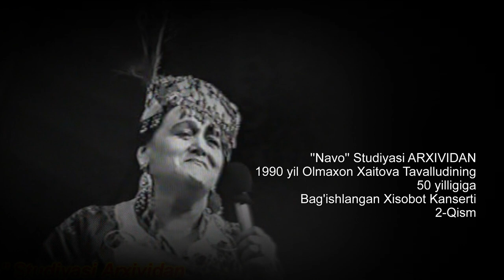Olmaxon Xaitova Tavalludining 50 Yilligiga Bag'ishlangan Xisobot Kanserti 2 qism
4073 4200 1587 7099 Studiyamizni rivoji uchun o'z xissangizni qo'shishingiz mumkin